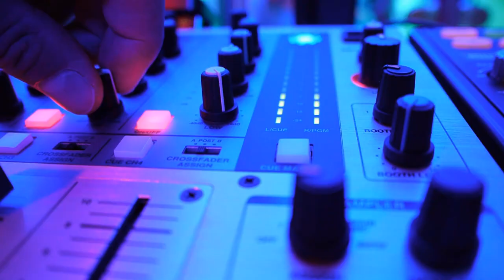Dj Cotuna la majoratul Nataliei 2019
Majorat de nota 10